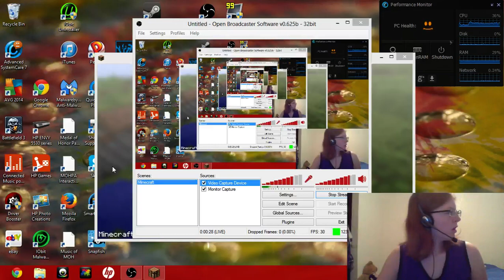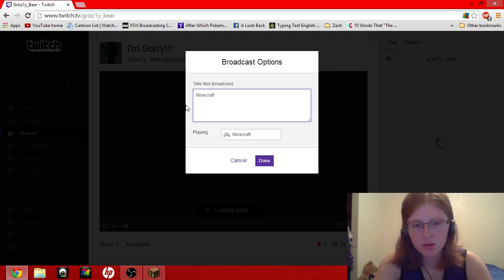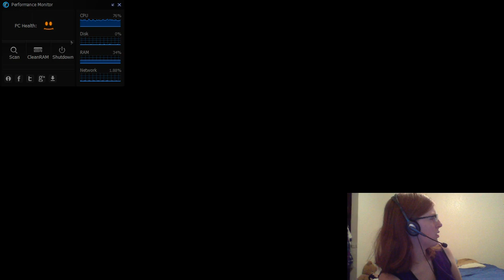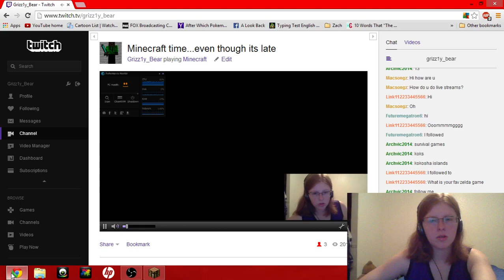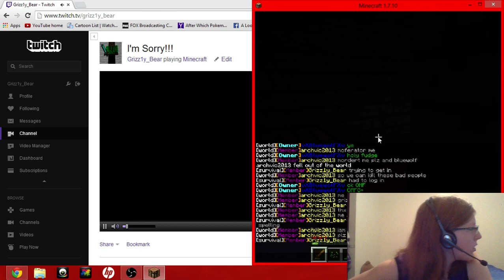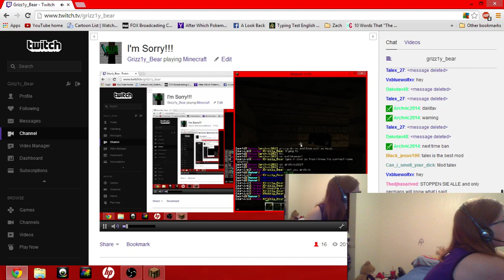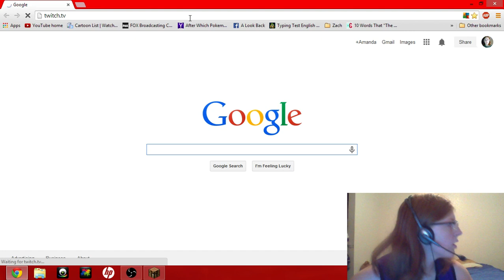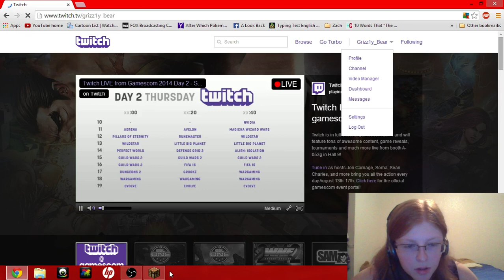Crazy minecraft day! - 1 / 2